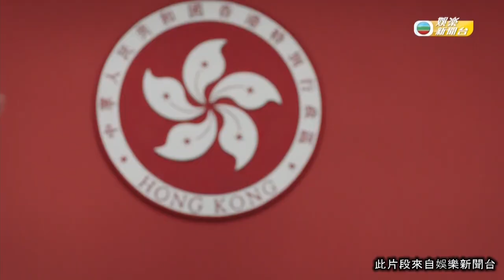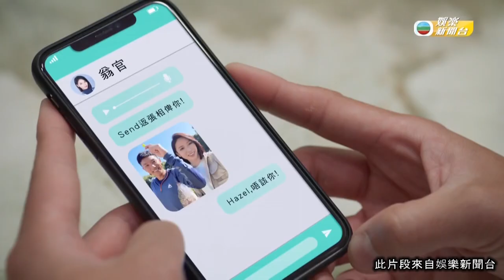娛樂新聞｜《法言人》下週開播 角色剖白先睇為快！｜TVBUSA｜馬國明｜張穎康｜林夏薇｜黃嘉樂｜蔣祖曼